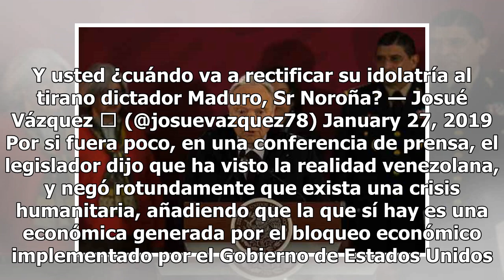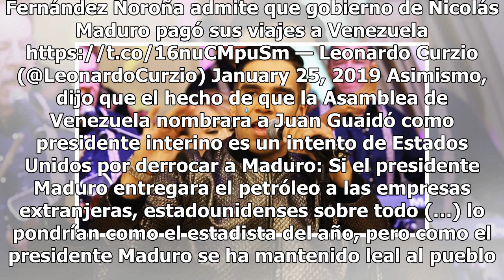Maduro paga mis viajes a Venezuela; allá no hay crisis humanitaria: Noroña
No es un secreto que Venezuela enfrenta una crisis económica y otra social, la segunda originada por la primera, y que ha llevado a los venezolanos a sumergirse en la miseria. Sin embargo, hay incrédulos y defensores del gobierno de Nicolás Maduro en Venezuela, a quienes muchos consideran un dictado...